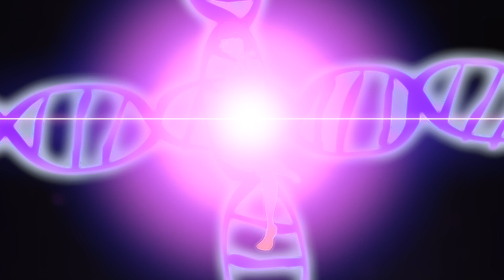MewMarissa Transformation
In my spare time of working on Odd 4 I made this. I may or may not make more GMM transformations, they are different and good when I need a break from Odd 4.